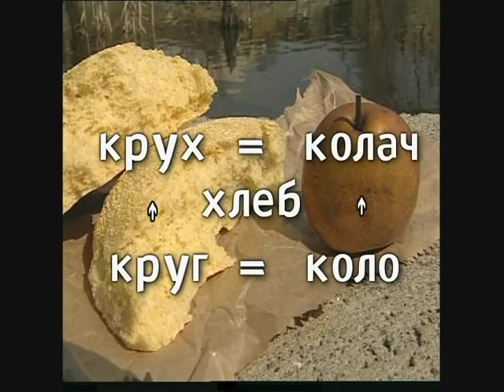Hleb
Kruh, kolač i hleb - stare srpske reči. Etimologija kruške...